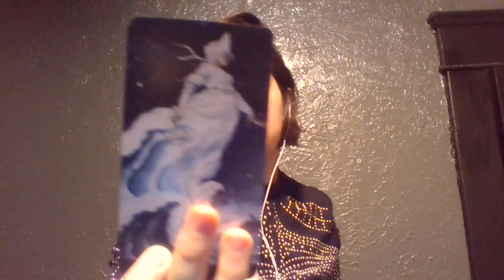Virgo YOU COULD FIND LOVE AT YOUR WORK! Money reading January 2021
virgo money & career reading january 2021